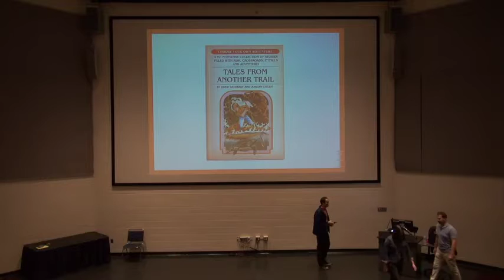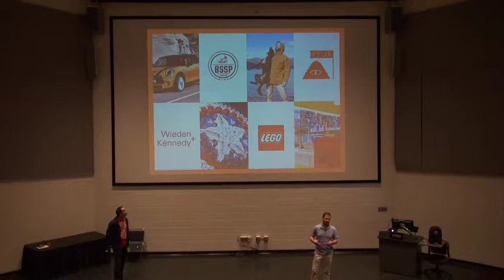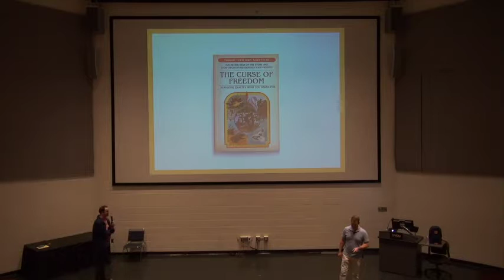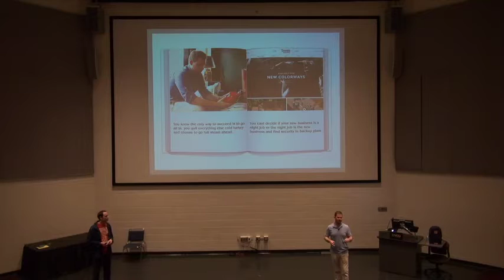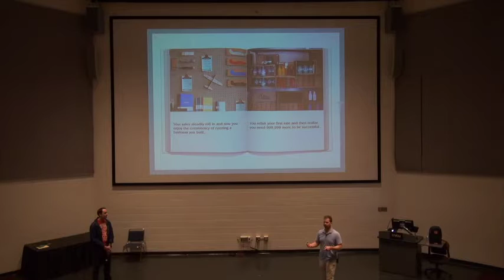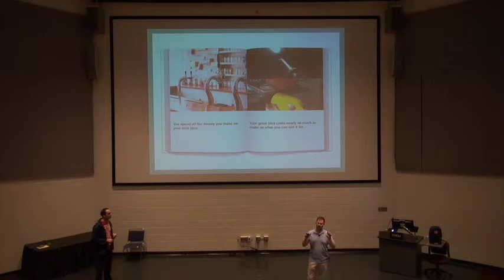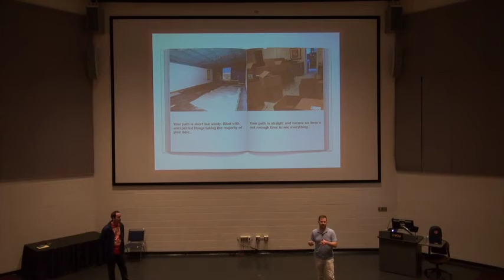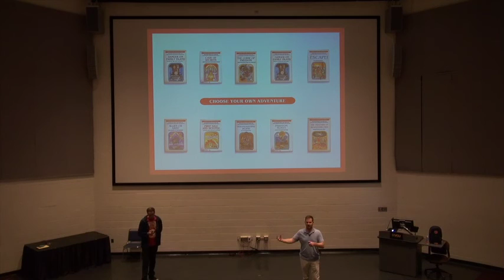Friday Forum with Jordan Childs & Drew Dayberry / Shine Craft Vessel Co. and Roaring Pines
Drew Dayberry, Owner-Operator of Roaring Pines and Jordan Childs Founder & Owner of Shine Craft Vessel Co. speak at VCU Brandcenter Friday Forum.